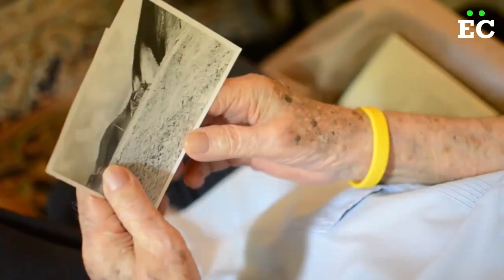Caracas 450 primaveras - Angelo Burgazzi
Vídeos referenciales
Créditos: Tiempos de Dictadura